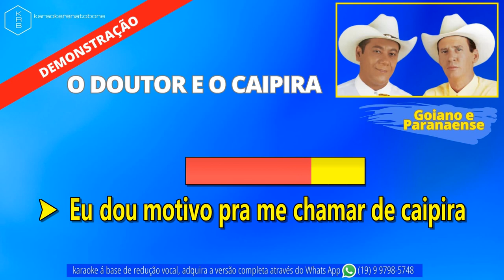O DOUTOR E O CAIPIRA - GOIANO PARANAENSE - PLAYBACK DEMONSTRAÇÃO